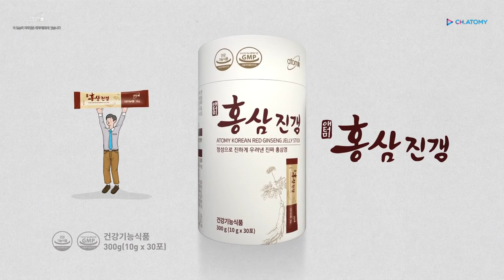홍삼진갱이야기 직장인편